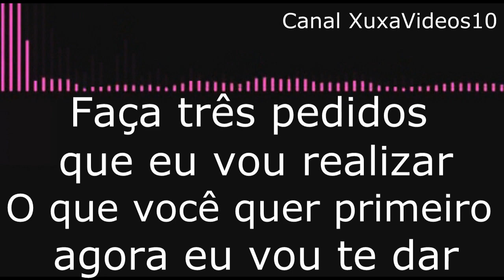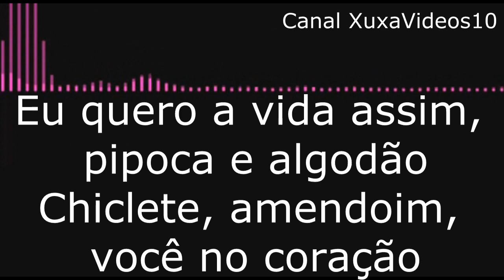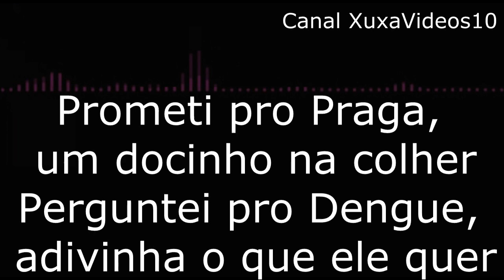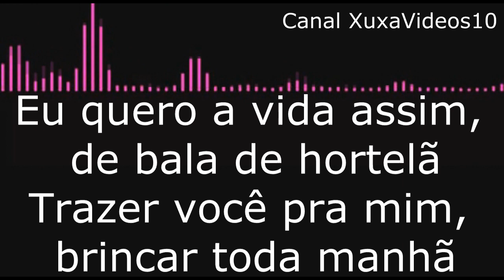Xuxa - Bombom (Com Letra)